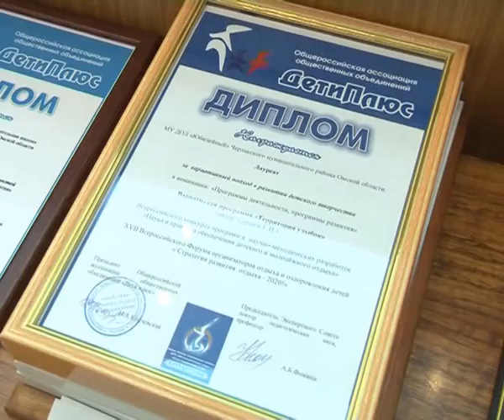Заседание по итогам летнего отдыха и оздоровления